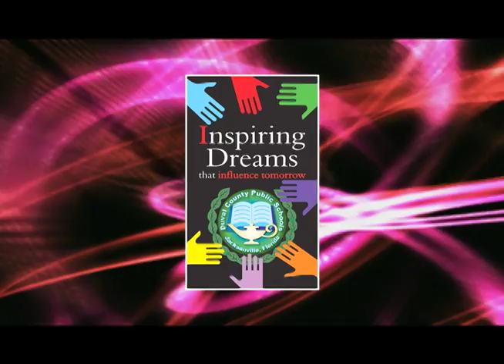Duval Schools: Inspiring Dreams- "Eric Jackson" (:30 PSA)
I shot (Sony) and edited (Final Cut Pro) the :30 second PSA for Duval County Public Schools featuring musician and Douglas Anderson School of the Arts-graduate Eric Jackson.